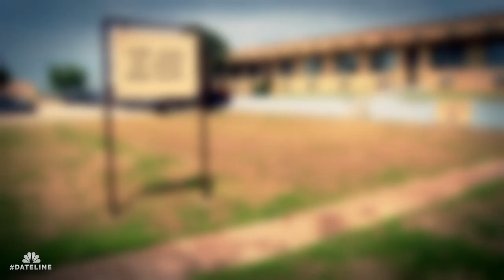Dateline Episode Trailer: Voices for Vanessa | Dateline NBC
When soldier Vanessa Guillen vanishes from Fort Hood, her family works to bring attention to her disappearance. Vanessa’s case inspires a movement across the country. Andrea Canning reports.